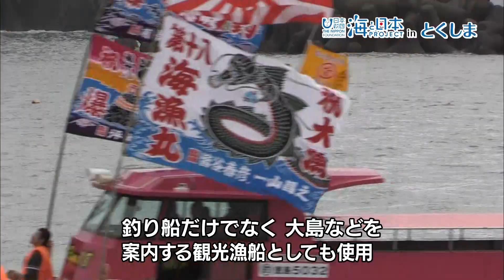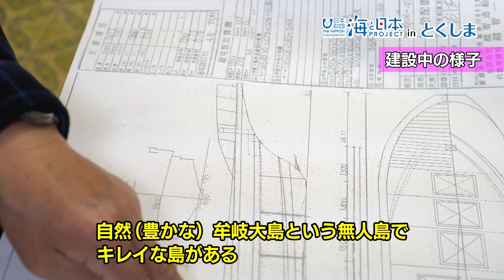ピンクの漁船 日本財団 海と日本PROJECT in とくしま 2019 #12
牟岐町で新しい漁船が15年ぶりに誕生しました。全体をピンクで塗装された第十八海漁丸(全長16m21人 乗、トイレ設置)釣り船としてだけではなく、周辺海域の観光、船上バーベキューや釣り体験、SUPなど観光船 としても活用が予定されています。船長の山下さんは牟岐の美しい自然の海を多くの人に楽しんでいただきたと 語りました。